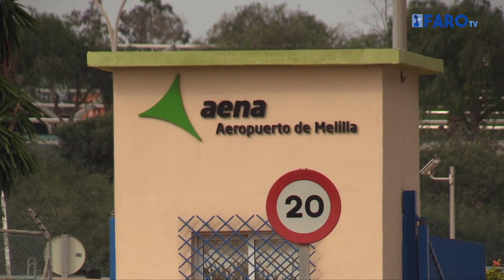Moh destaca que los aviones de la OSP no tendrán más de 10 años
La delegada del Gobierno, Sabrina Moh, ha destacado hoy el compromiso del Ejecutivo central con la ciudad para que pueda mantener la cohesión territorial con Andalucía. Fue el martes cuando salió publicado el nuevo contrato de obligación de servicio público de las líneas aéreas con tres ciudades andaluzas.

Redacción y locución: Dori Núñez
Imágenes cedidas y ARCHIVO FAROTV
Edición: Danai Dawaher